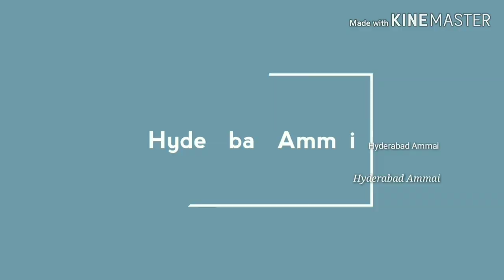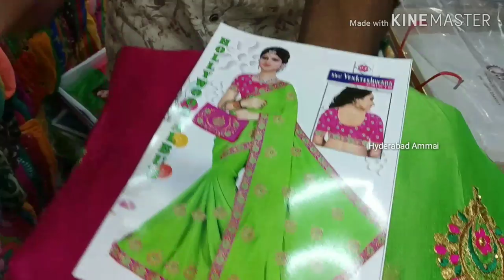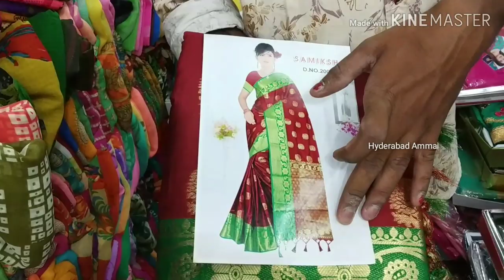Madina Wholesale New Arrival Dasara Special Fancy Pattu Sarees Collection || Part -2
Today I am going to explore wholesale Shop Sarees Collection. Here we have sarees starts from Rs.190  We have huge collections, I have divided 2 parts,thia is Part -2 video, in this video I will share few sarees collectons.

Address:
Sri Kamachi Textiles,
Wholesale Cloth Merchants,
S. No. 21-1-654/2, God Gift market,

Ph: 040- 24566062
                24527264

Other Shopping videos links are mention in below, please watch those videos.

stagram I'd: Hyderabad Ammai

  Hyderabad Ammai😍
  Keep smiling😃